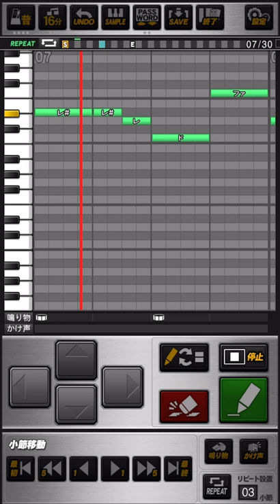中日ドラゴンズ 髙松渡 応援歌 プロスピA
《パスワード》
おどねたよねまおおおりふおせずうだたゆんでせかたもとがぜぬけむねてえはだふげかおよろこはだらげんはけぎいよぎぎけぼちよおなぎひすおみむれごとぶんなしかほぜれえあぶよゆねをおふおおくおむだげぞどそごれどぞにだかぼくどむごやぬはぼめお

意気高く走り出せ  恐れ知らぬ
突き進め勝利目指す  渡は超特急